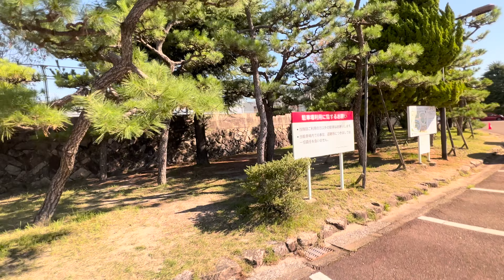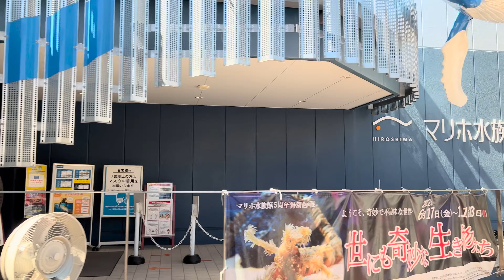【RX-8+短動画】三菱観音寮が壊されてる⁉︎ 観音マリーナ海浜公園 広島マリーナホップ 三菱重工（株）観音工場 広島西飛行場 Balcom BMW 広島総合グランド 西区観音新町 広島ドライブ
西区観音新町。太田川デルタ地帯の新しい埋立地です。いろんなものがある一方で変化の激しい町でもあります。マリーナホップや西飛行場そして広島高速３号線など短い期間で目まぐるしく変化しているように感じます。
今回の撮影も時間がかかりました。観音マリーナ海浜公園は昨年から何度も足を運んで撮影しています。ボツになったカットは数百余。まだまだ下手くそですけどいい映像をお見せできるよう頑張ります！

00:00 南観音
00:20 観音新町
09:05 Balcom BMW 広島総合グランド
14:35 現在のS字カーブと以前の２連続クランク
16:50 広島マリーナホップ
20:45 観音マリーナ海浜公園

[撮影情報]

Gopro 9
4K, linear, 30fps
flatカラー
FREEWELL ND8 filter